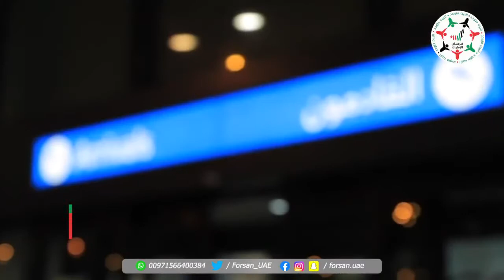هنا وطن الإنسانية والسلام.. الإمارات تبذل جهودا كبيرة لجمع شمل الأسر التي تفرقت بسبب كورونا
⁧هنا وطن الإنسانية والسلام..
الإمارات بذلت جهودا كبيرة لجمع شمل الأسر التي تفرقت جراء تداعيات انتشار فيروس كورونا